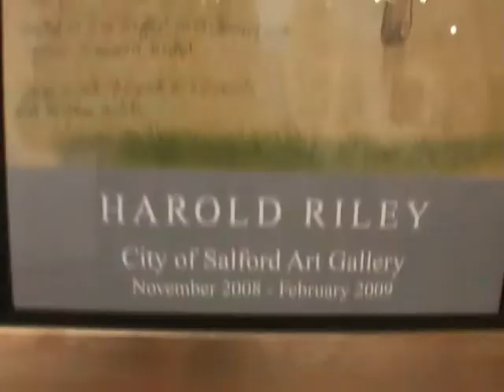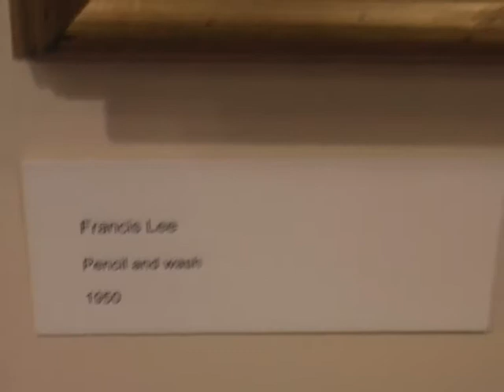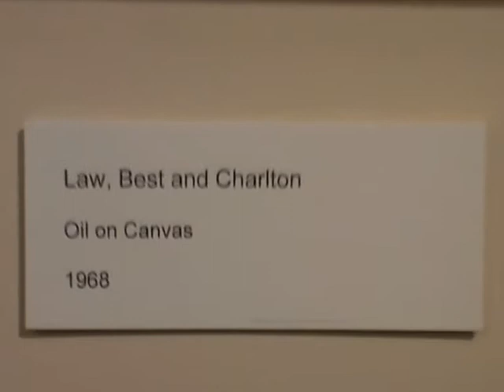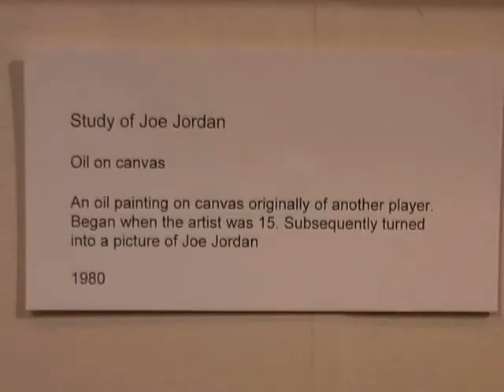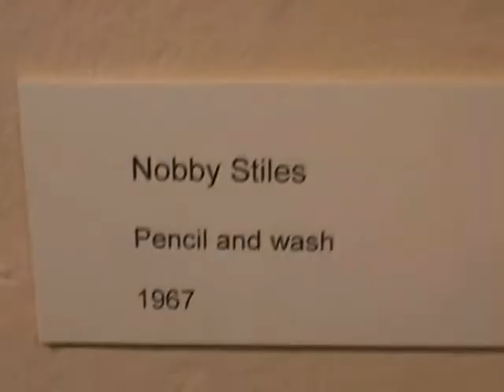Colin blaney Salford Arts and Museum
Harold Rileys Paintings